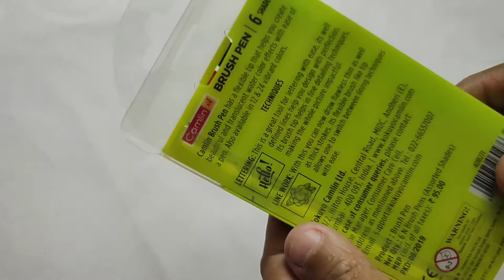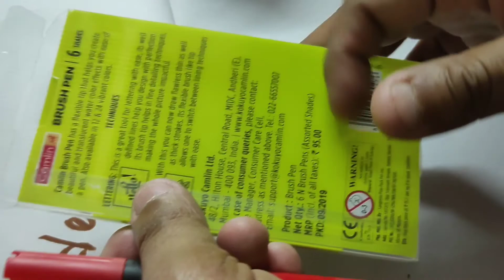Water Colour Brush Pen : all you need to know about brush pens.